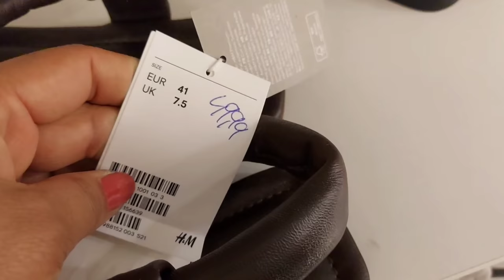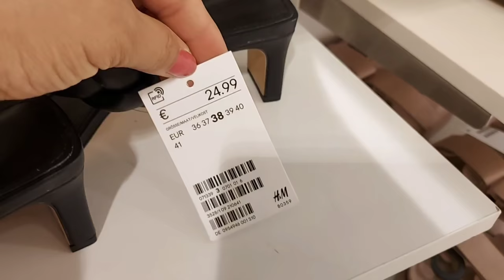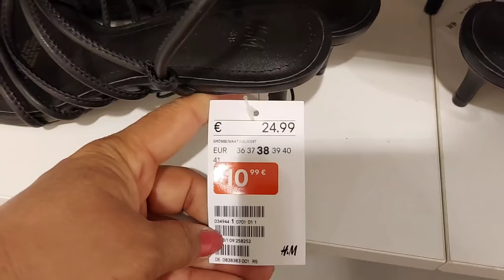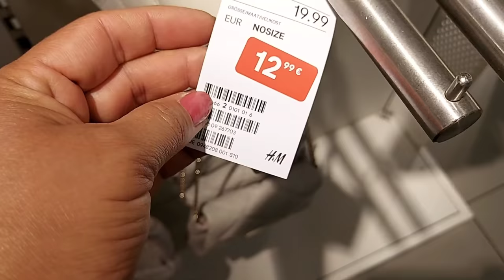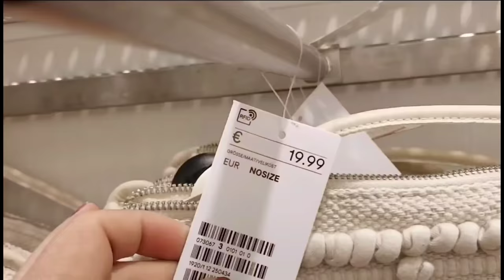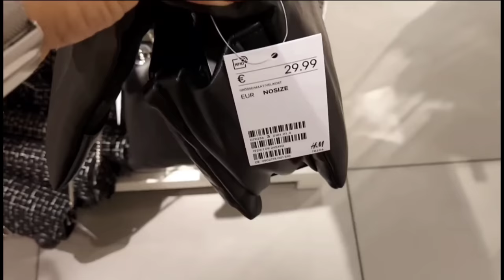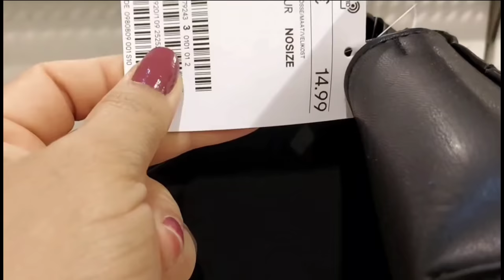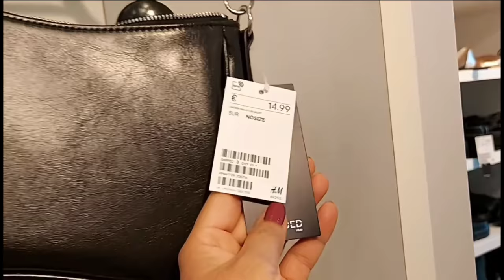H&M SALE NEW COLLECTION SHOES & BAGS / JUNE 2021